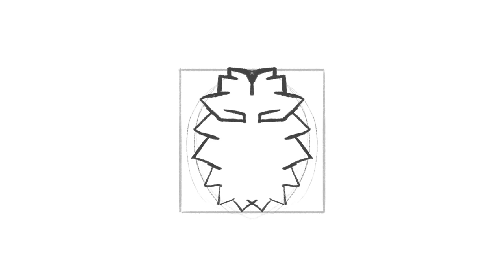Logo Mark Design Process - Dragon | By Anh Do - Anhdodes ✏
Device + App:
Ipad Pro
Apple Pencil
Procreate